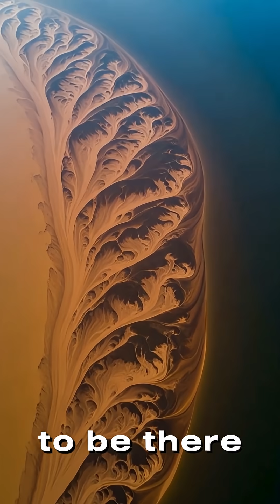This Island Appears for Only 6 Months Every Year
Discover Louisiana's mysterious phantom island that literally appears and disappears every year!
This temporary landmass becomes larger than Manhattan during winter floods, then vanishes completely by summer. Scientists can't even map it because it keeps moving and reshaping.
The Mississippi River carries 500 million tons of sediment yearly, building land from nothing while Louisiana loses a football field of coastline every 100 minutes. It's one of America's strangest natural phenomena happening right now.